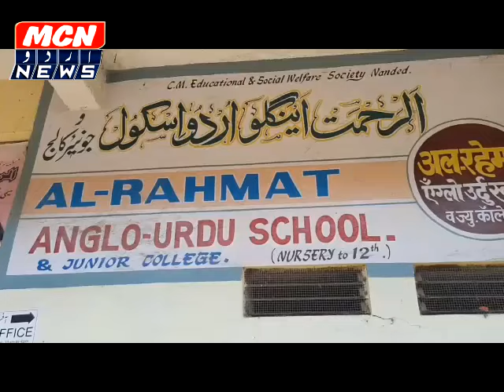अलरहमत एंग्लो उर्दू स्कूल मे किया है खास।